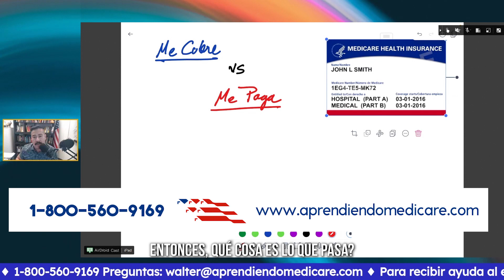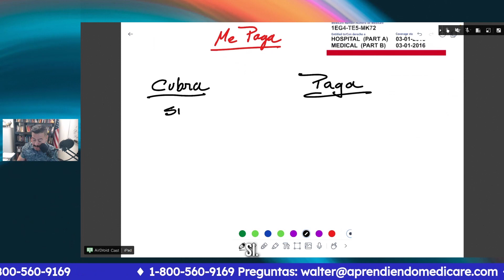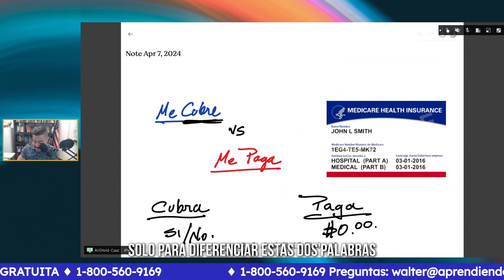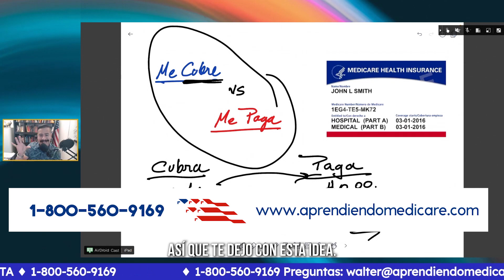Lo que te cubre vs lo que te paga el Seguro │Medicare en Español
Seguro de salud vs. lo que te paga: ¿Cuál es la diferencia?
¡Evita confusiones con los planes de Medicare en Estados Unidos! 🇺🇸

Es importante comprender la diferencia entre lo que cubre tu seguro de salud y lo que realmente te paga.

Tu seguro de salud te cubre:

▶️ Servicios médicos y hospitalarios: Consultas médicas, análisis de laboratorio, procedimientos médicos, cirugías y hospitalizaciones.
▶️ Medicamentos recetados: Con o sin cobertura adicional según el plan.
▶️ Servicios preventivos: Exámenes de rutina, vacunas y controles de salud.

Sin embargo, tu seguro no siempre paga la totalidad de estos servicios. Aquí te compartimos  algunos aspectos a considerar:

✔️ Deducible: Cantidad que debes pagar de tu bolsillo antes de que el seguro comience a cubrir los gastos.
✔️ Copago: Monto fijo que debes pagar por cada servicio cubierto.
✔️ Porcentaje de los gastos cubiertos que debes pagar después de alcanzar el deducible.
✔️ Límites máximos de cobertura: Cantidad máxima que el seguro pagará por un servicio o durante un período determinado.

En los planes de Medicare:

☑️ Parte A: Cubre hospitalizaciones, cuidados en centros de enfermería especializada y algunos servicios de atención médica en el hogar.
☑️ Parte B: Cubre servicios médicos ambulatorios, atención preventiva y algunos medicamentos recetados.
☑️ Planes Medicare Advantage: Ofrecen cobertura similar a la Parte A y B, pero con primas adicionales y redes de proveedores más limitadas.

Disfruta de esta selección de videos que preparamos para ti 🧐
Clase Gratuita: